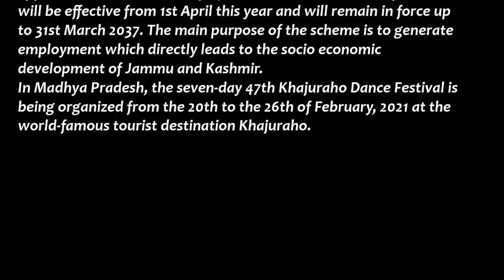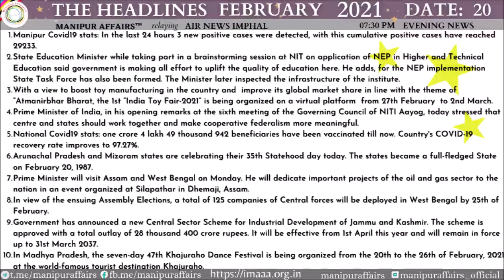Manipuri News - 7:30 pm Dated: 20/02/2021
State Education Minister while taking part in a brainstorming session at NIT on application of NEP in Higher and Technical Education said government is making all effort to uplift the quality of education here. He adds, for the NEP implementation State Task Force has also been formed. The Minister later inspected the infrastructure of the institute.
With a view to boost toy manufacturing in the country and  improve its global market share in line with the theme of “Atmanirbhar Bharat, the 1st “India Toy Fair-2021” is being organized on a virtual platform  from 27th February  to 2nd March 2021.
Prime Minister of India, in his opening remarks at the sixth meeting of the Governing Council of NITI Aayog, today stressed that centre and states should work together and make cooperative federalism more meaningful. He also urged to bring competitive, cooperative federalism not only among states but also among districts.
Arunachal Pradesh and Mizoram states are celebrating their 35th Statehood day today. The states became a full-fledged State on February 20, 1987.
Prime Minister will visit Assam and West Bengal on Monday. He will dedicate important projects of the oil and gas sector to the nation in an event organized at Silapathar in Dhemaji, Assam. He will also lay the foundation stone for Engineering Colleges during the event.
In view of the ensuing Assembly Elections, a total of 125 companies of Central forces will be deployed in West Bengal by 25th of February.
Government has announced a new Central Sector Scheme for Industrial Development of Jammu and Kashmir. The scheme is approved with a total outlay of 28 thousand 400 crore rupees. It will be effective from 1st April this year and will remain in force up to 31st March 2037. The main purpose of the scheme is to generate employment which directly leads to the socio economic development of Jammu and Kashmir.
In Madhya Pradesh, the seven-day 47th Khajuraho Dance Festival is being organized from the 20th to the 26th of February, 2021 at the world-famous tourist destination Khajuraho.